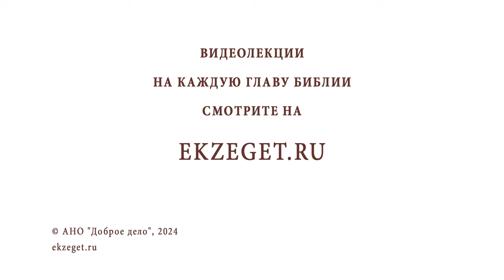ПРИНИМАЕТ ЛИ БОГ АКТИВНОЕ УЧАСТИЕ В НАШЕЙ ЖИЗНИ ? Протоиерей Виктор Горбач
В сегодняшнем видео на библейском портале Экзегет, протоиерей Виктор Горбач отвечает на вопрос: "Принимает ли Бог активное участие в нашей жизни?"

🔸  Всё не случайно. Действие Бога
🔸  Приближение к Богу
🔸  Помощь Божия. Спасение

Команда Экзегет.